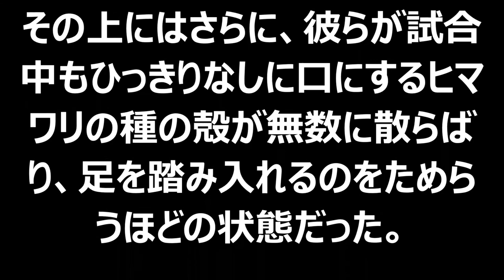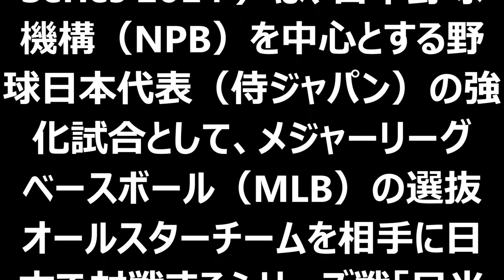【衝撃映像】文化の違い？ 日米野球「メジャーのベンチ」に球場関係者呆然 ゴミが散乱 茶色い液体がこびりつく。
説明
今人気のYOUTUBE動画を集めて見ました！！
クライマックスが近い!? 妖怪メダル第4章 4回目は6パック12枚を開封！妖怪ウォッチ トラブル妖怪大集合 音声確認レビュー！
【放送事故】 HKT48 矢吹奈子 13歳 アジャコング乱入で大号泣事故 AKB48 SKE48 NMB48 HKT48 乃木坂46 AKBINGO
℃-ute武道館、J=J舞台、稽古見学、モー娘。'14新メンバークイズ、MC:萩原舞・和田彩花【ハロ！ステ#93】
ふなっしーのめいっしー1弾【箱買いBOX開封・前編】6パック18枚を開封レビュー！スロットナッシーンでキャンペーン応募
能年玲奈、今度はメタルスライムに変身！「いつもの100倍素早い」　「ドラゴンクエストモンスターズ　スーパーライト」CM